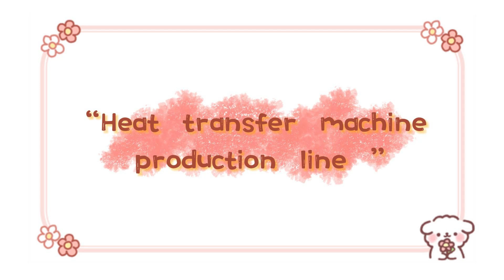Freesub 38X38 auto heat press machine production Heat press factory OEM/ODM Start a business